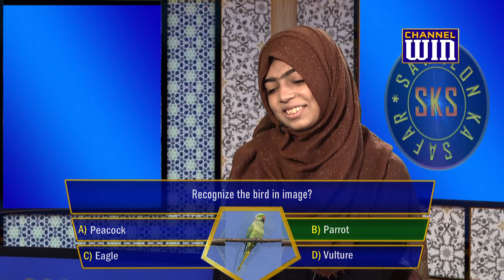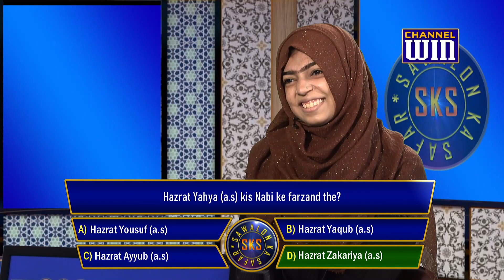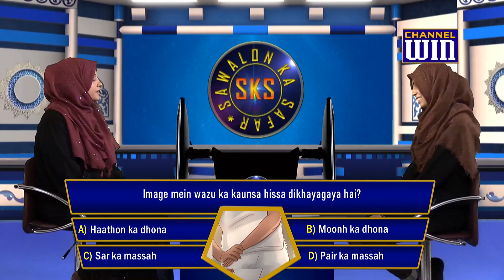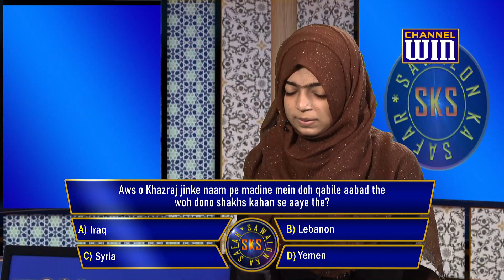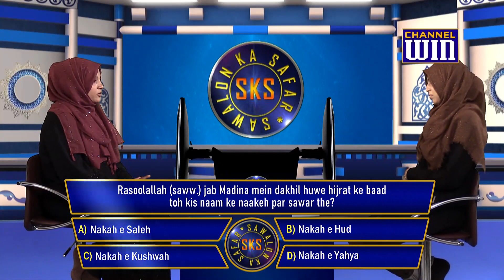Sawalon Ka Safar || Episode 212 || Season 03 || Mantasha Zehra || Anchor Tarannum Mirza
► Season 03
► Episode 212
➽ Guest - Sister Mantasha Zehra
➽ Anchor Sister Tarannum Mirza.